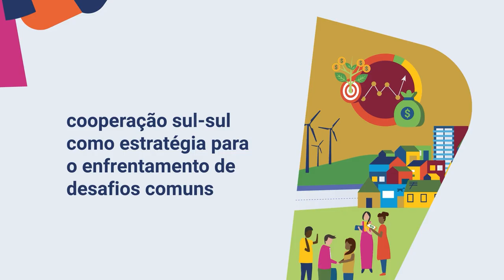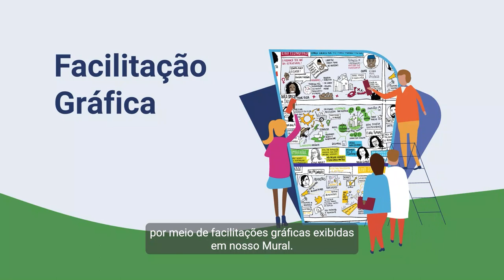🏡 Circuito Urbano 2023: Confira a programação de eventos em todo o país!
🏘️ Já está no ar a programação do Circuito Urbano 2023, com mais de 230 eventos em todo o Brasil! Os eventos serão realizados nas modalidades virtual, presencial ou híbrida.

O Circuito Urbano é uma iniciativa do ONU-Habitat Brasil para apoiar eventos organizados por diversos atores sobre temas relacionados ao OutubroUrbano.

🗓️ A edição de 2023 acontece entre os dias 2 e 31 de outubro, e é realizada com apoio da Agência Brasileira de Cooperação do Ministério de Relações Exteriores, contando com eventos em português & espanhol.

Acesse agora e se programe para participar!

Participe do Circuito Urbano 2023 e vamos juntas e juntos construir um futuro urbano melhor para todas as pessoas!